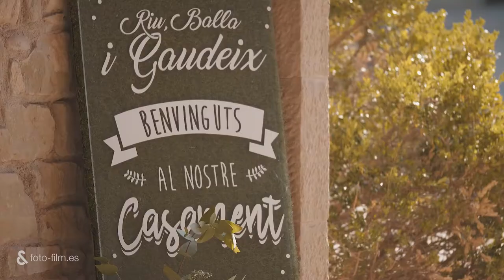Anna&Josep - 2019 / Fotoandfilm / Fotofilm / Berga / Berguedà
Una boda íntima… rodeados de vinyeros… en un lugar con história como és Oller del Mas…
Nervios, felicidad, emociones a flor de piel… ¡y AMOR!
Un banquete de Ospi espectacular y una decoración y tarta de bodas de cupcake Manresa…
A Anna y Josep no les podría salir mejor… ¡una jornada perfecta!